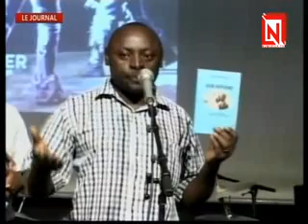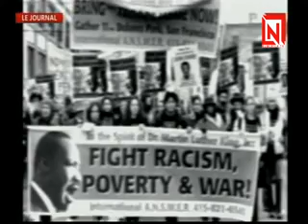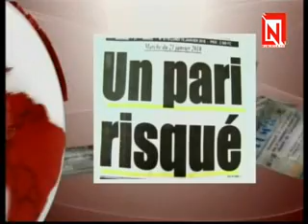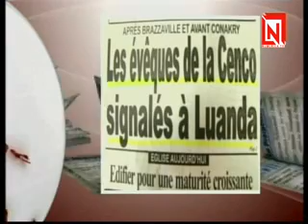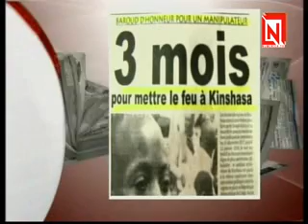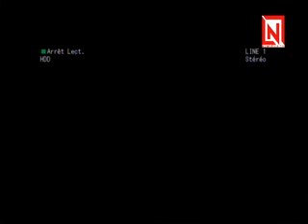JOURNAL DU 15 01 2018 AVEC KIBAMBI SHINTWA